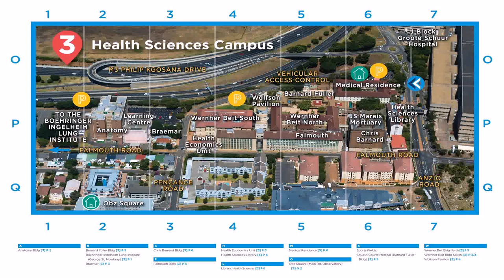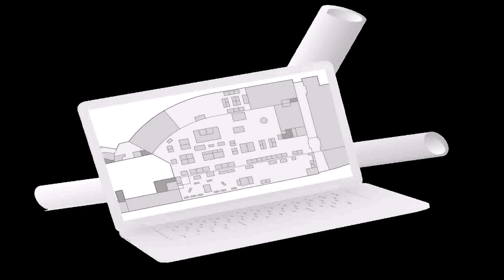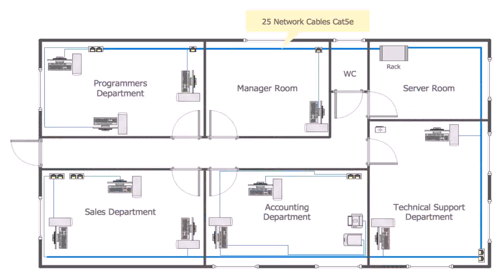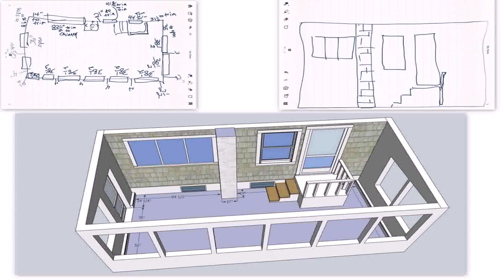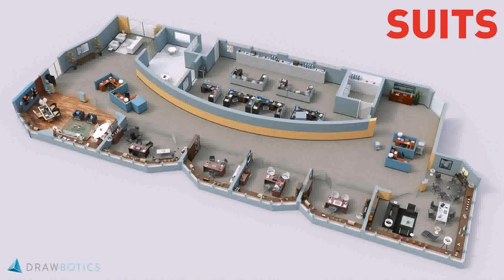Shop Floor Plans With Office